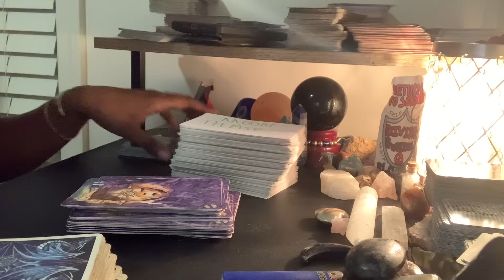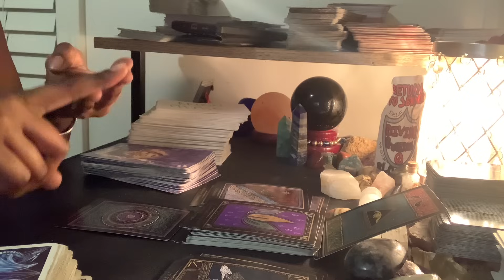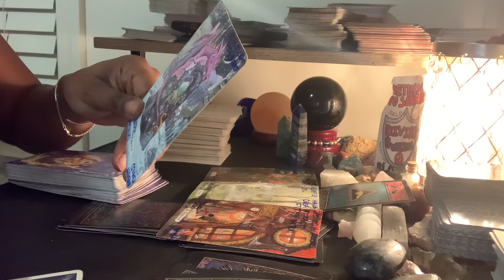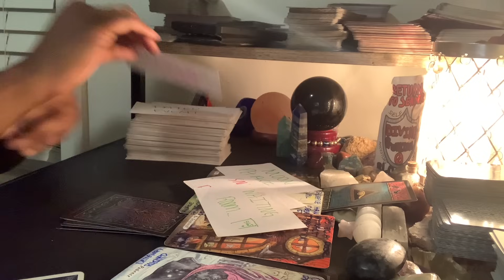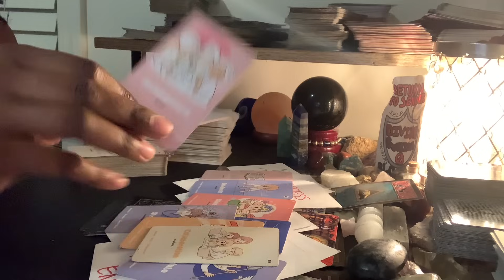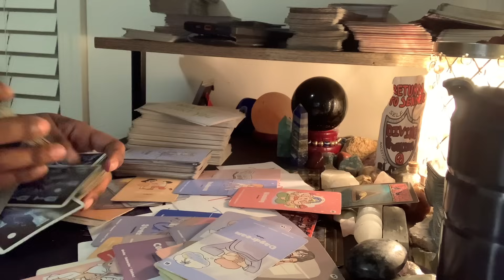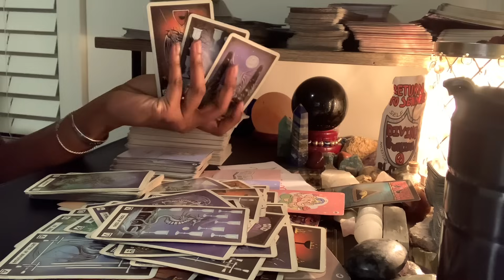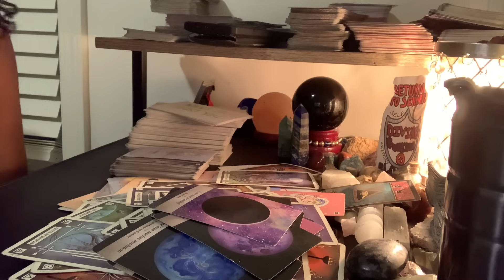Virgo♍️SPIRITUALLY ATTACKING U INTO FORCED RECONCILIATION🧿🚨 DO NOT GIVE IN‼️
Named; ThousandPetalTarot